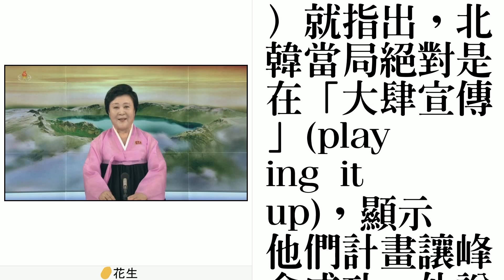影／北韓官媒開金口報川金會 專家：平壤有信心成功